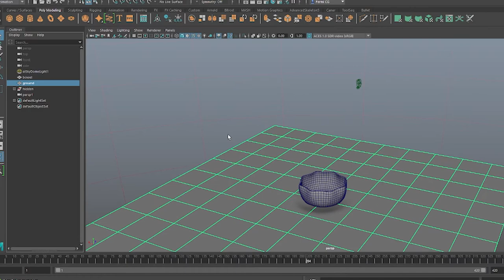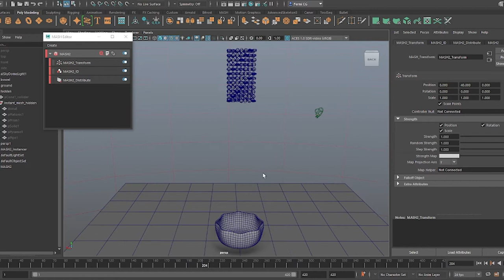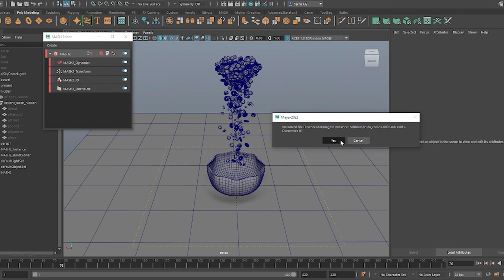Mastering Maya Mash Dynamics: Creating Stunning Collisions Easy to follow tutorial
In this concise tutorial, dive into the fascinating world of MASH Rigid Body Dynamics within Maya. Discover how to swiftly create dynamic simulations and collisions using MASH—a powerful tool that balances speed with accuracy. Whether you’re animating motion graphics or crafting mind-bending visual effects, MASH has your back.

for more creative insights!

🚀 Key Points:

MASH Dynamics Basics: Unleash the magic of physics-based animations by turning ordinary objects into dynamic entities.
Speed vs. Accuracy: MASH offers rapid results, but remember—it’s a trade-off. Sometimes, imperfection adds character.
Maya Mastery: Elevate your Maya skills with this essential technique.

Remember, creativity thrives at the intersection of precision and playfulness. 🎨✨